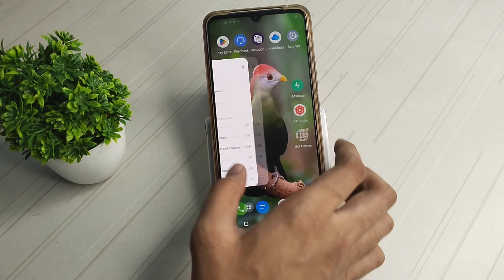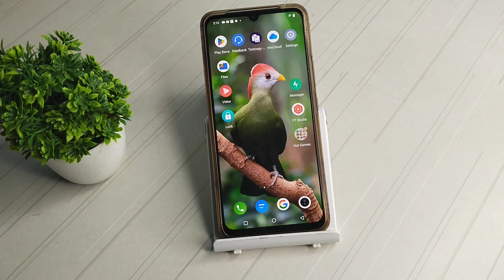How to trun off screen lock sound in Vivo y73 , Vivo y73 phone full setting